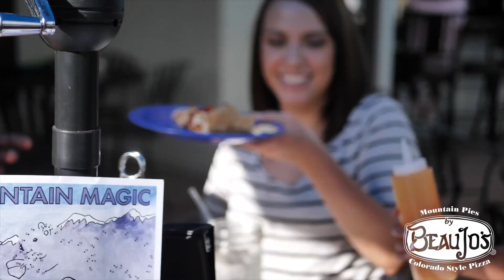Beau Jo's Patios are Open Eat Local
Our patios are open at all of our locations.